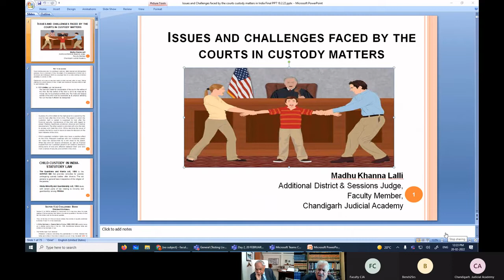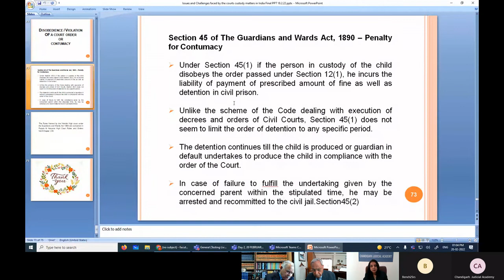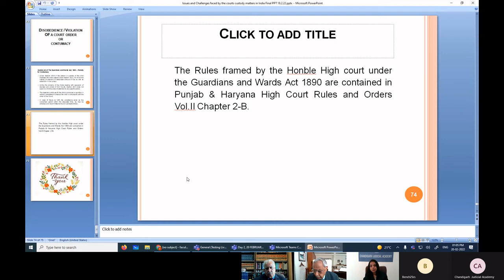Determination of Best Interests of Child in Family Disputes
Hon'ble Mr. Justice  Anupinder Singh Grewal, Judge, Punjab & Haryana High Court

SPEAKERS
Sh. Anil Malhotra, Advocate and Author, Punjab & Haryana High Court

Ms. Madhu Khanna Lalli, ADJ-cum-Faculty Member, Chandigarh Judicial Academy